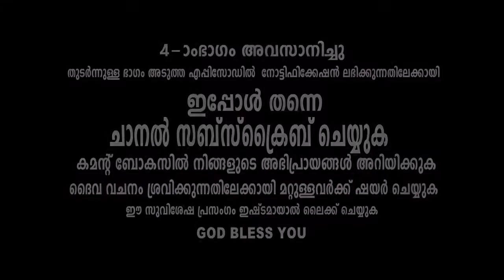യേശു ആരിലും ശ്രേഷ്ഠൻ രാജാധിരാജൻ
ജോയൽ മോന്റെ പ്രസംഗം 4-ാം ഭാഗം